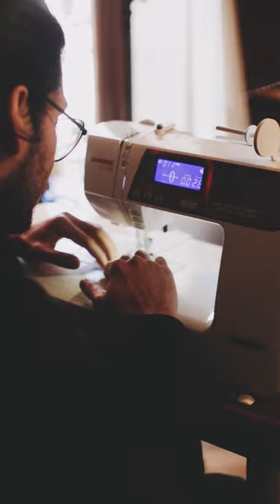The Moulage: The art of an antique technique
Moulage or corset modeling with paper tape.

It is a technique that I incorporated recently, since I traditionally use canvas, friselina or another friendly material, which allows me to shape the molding directly on the mannequin. It's great, since it allows us to generate a structure (similar to a plaster) with the measurements of my clients, and develop the molding with that same structure. It is a spectacular technique to achieve a perfect fit of the garment, since it is 100% faithful to the silhouette of the person.
I share with you this video that we made showing the technique from scratch, molding a corset by eye on the mannequin, and its implementation with different embroidery designs: satin, lace, tulle with floral figures, appliqués with rhinestones, and juxtaposition of textures.

Carlos II Molina
Follow our social accounts: